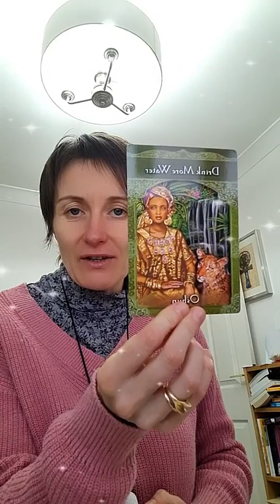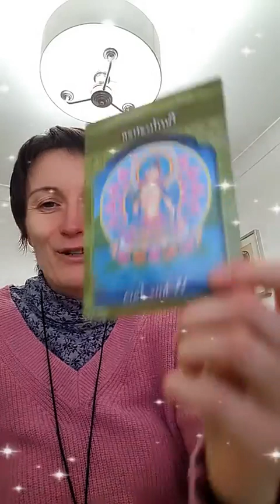3 Dec 2023 - Meridians Skull Healing Series,Council of 12, Ascended Master Guidance & Oracle Cards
This week, Alphedia premiered Rosana Crystal Skull in her Sunday Live Transmission. Alphedia explains how the live transmissions work n this clip.

She goes on to talk about the Meridians Live Healing Series and this week's special focus - the bladder meridian. This is the 5th in the current series.

Alphedia then goes on to talk about the changes to her Council of 12.

She draws our Ascended Masters Guidance card for the month from the Ascended Masters card deck.

We talk about the earth energies for the week ahead - solar flares, earth releasement and lots of dragon activity!

Alphedia ends with this week's oracle cards.

Hi I am Alphedia Arara Kenchington, I am an author, writer, spiritual facilitator and spiritual/psychic channel. I live in Scotland and channel many beings of light . I regularly run workshops and crystal skull healings online.